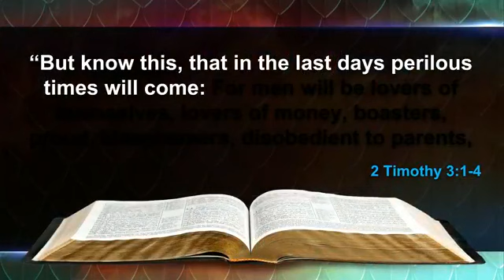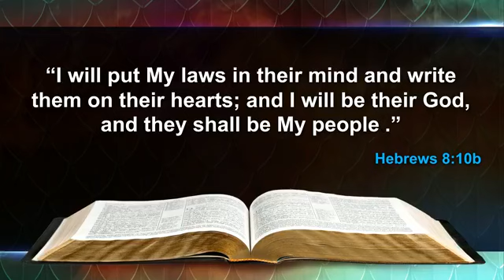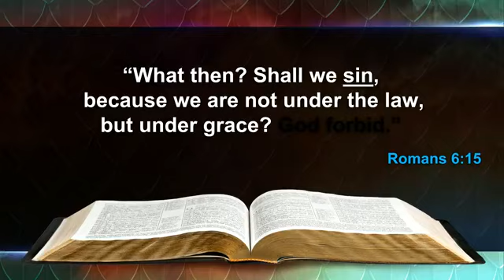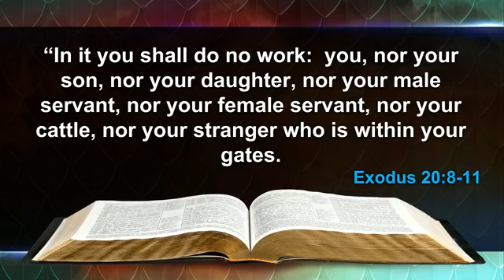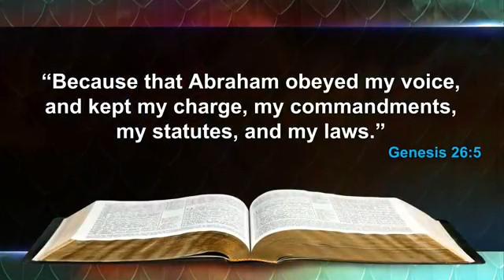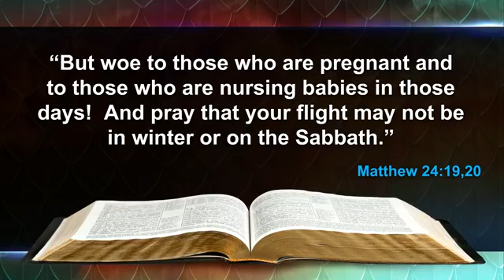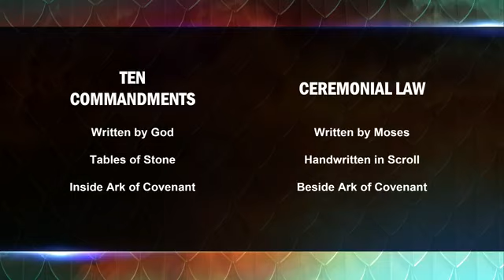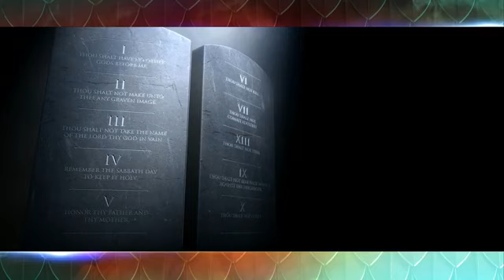"Lawless Christianity" - Scott Ritsema